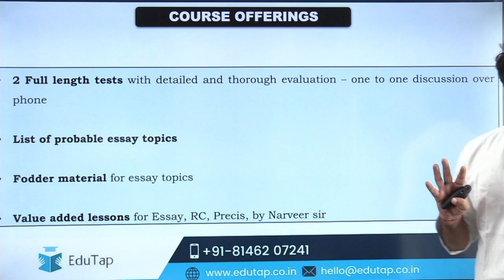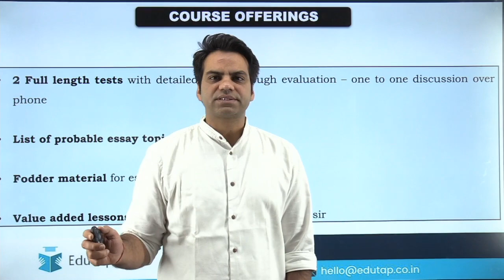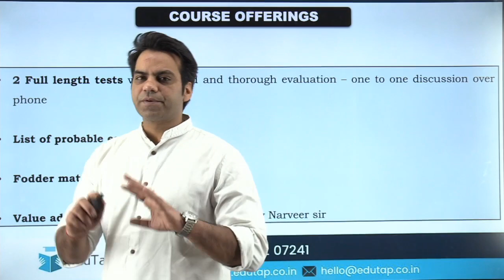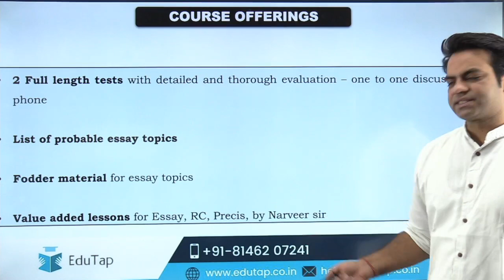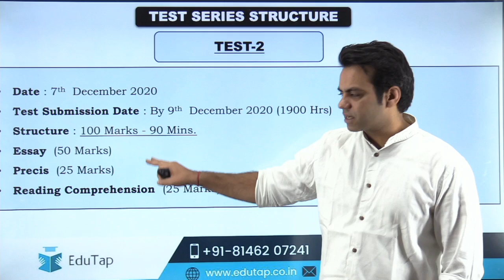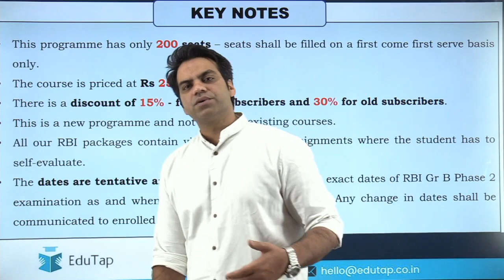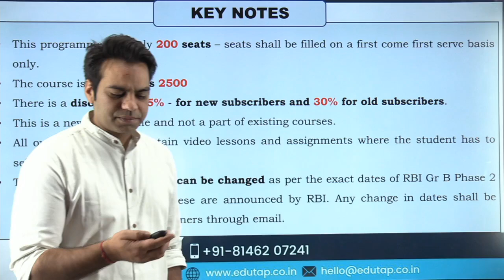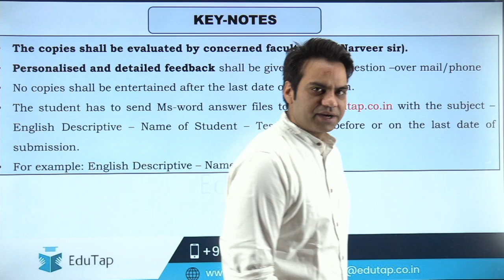Descriptive English | Batch 2 | RBI Gr B | Phase 2 | 2020 Examination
200 seats only.

Course offerings:

2 Full length tests with detailed and thorough evaluation – one to one discussion over phone
List of probable essay topics
Fodder material for essay topics
Value added lessons for Essay, RC, Precis, Letter and Report by Narveer sir
The copies shall be evaluated by Narveer sir only.

Personalised and detailed feedback shall be given for each question – over mail/phone